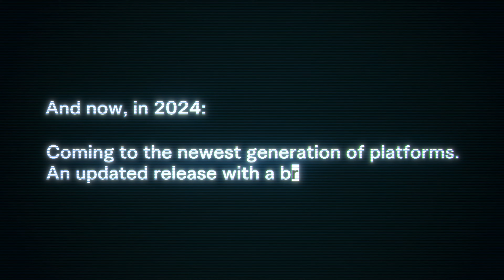Dead Rising Deluxe Remaster [Announcement Trailer in 4K]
The all-time classic "Dead Rising" is being brought back to life and beyond in Dead Rising Deluxe Remaster with 4K high fidelity graphics, 3D audio support, voiceover in nine different languages, an auto-save feature, and various quality of life changes for improved playability!

Dead Rising Deluxe Remaster launches digitally on PlayStation®5, Xbox Series X|S, and Steam on September 19th, 2024.